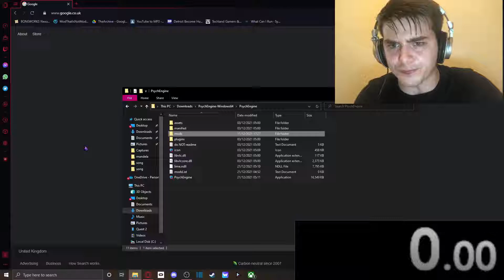fnf modders naming a song any% speedrun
Phobia - *exists*
fnf modders - ill take your entire stock!